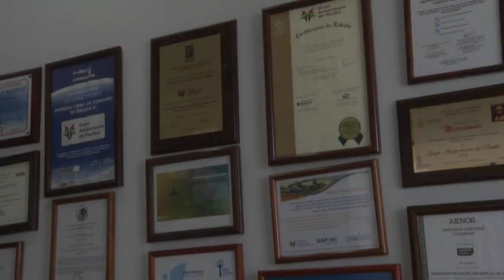Récord: Vallarta recibe a 3 millones por avión en 2022 | CPS Noticias Puerto Vallarta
De acuerdo con  datos del Grupo Aeroportuario del Pacifico, el Aeropuerto Internacional de Puerto Vallarta alcanzó en su primer semestre de este año, más de 3 millones de pasajeros, cifra histórica en los últimos 10 años.